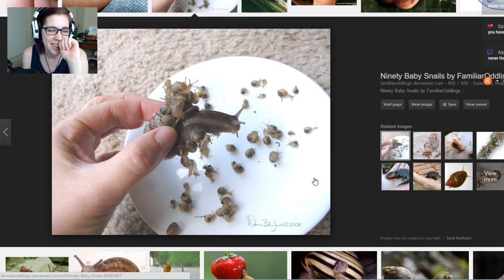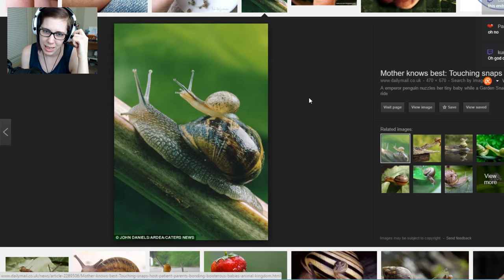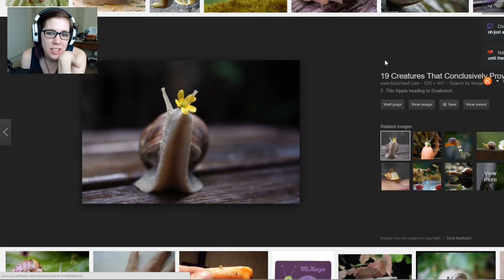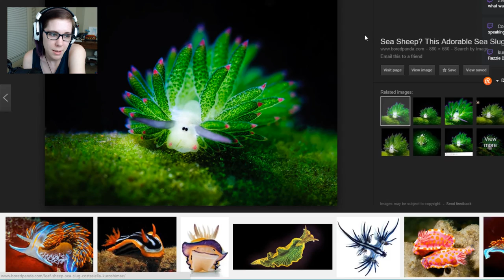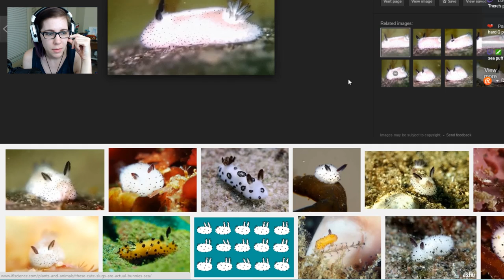Let's Play Alien: Isolation EP43 // AMBULANCE CRAFT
Discover the true meaning of fear in Alien: Isolation, a survival horror set in an atmosphere of constant dread and mortal danger. I don't play scary games or watch scary movies, so this is definitely a first for me!

This is a livestreamed let's play, so I do interact with/respond to the chat.

• Credits •
Intro/Outro Animation by Eneija